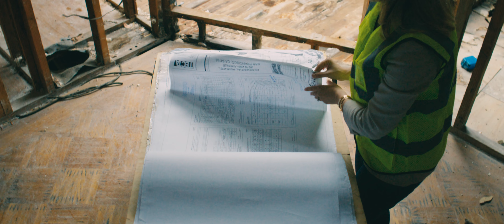Why Work with Saba Shoaeioskouei? TOP 1% Real Estate Agent in San Francisco Bay Area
Constantly ranked among the top 1% of Real Estate agents in San Francisco Bay Area and also featured as one of the Best Real Estate Teams in the US by Wall Street Journal, we live and breath San Francisco Real Estate every day!

I attribute my success to not only my passion to negotiate and win for my clients, but also my enthusiasm for serving and contributing to other’s lives. We are personable, competitive, and goal-oriented, and take great pride in adding value to our clients.